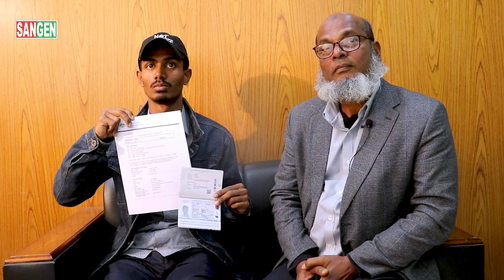Australia Visa Success I Sangen Edu Ltd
Dhaka Office:
Address: 104, Meem Tower (3rd floor), Opposite to Metro Shopping Center, Dhanmondi, Dhaka 1215
Sylhet Office:
Centre point,3rd Floor (Lift-2)(opposite to Platinum Lounge), Kumarpara,  Sylhet.
অস্ট্রেলিয়া উচ্চশিক্ষা সম্পর্কে জানতে দেখুন-